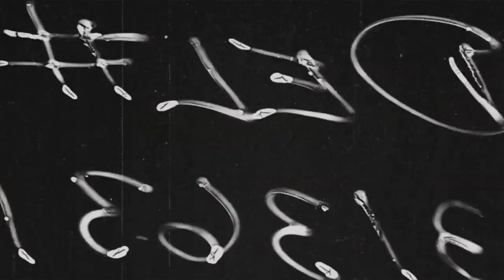Battlefield: Bad Company 2- An Operation Hastings trailer[HD]